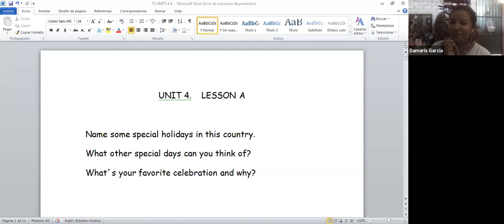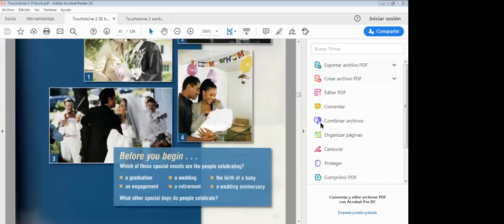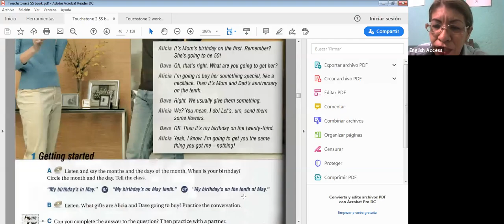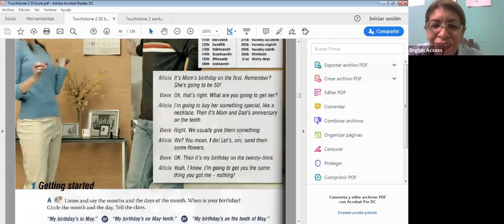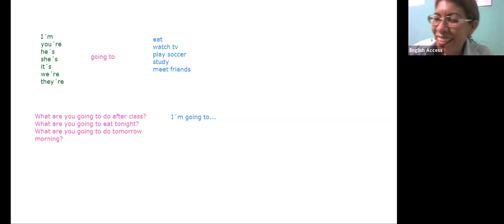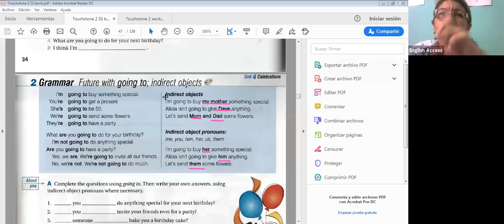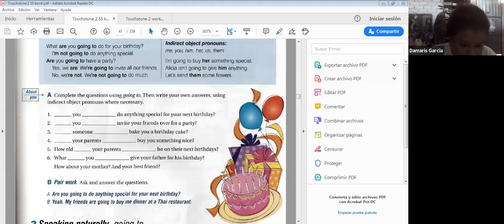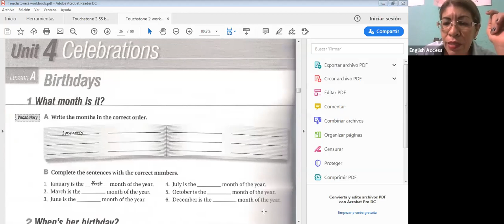TOUCHSTONE 2 T. NANCY 4:30-6:00 PM 17 jun 2020